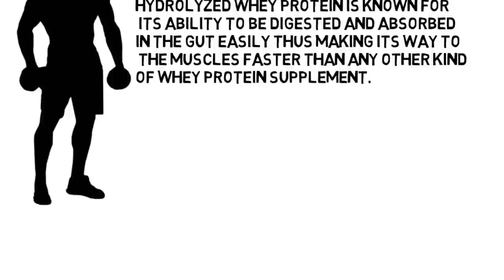MuscleBlaze Whey Hydro review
Best Hydrolyzed Whey Protein